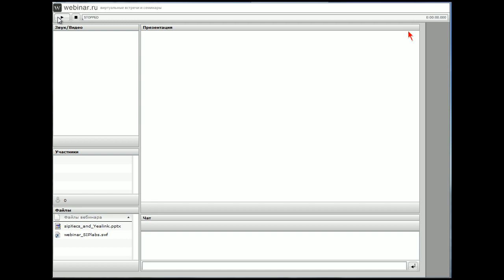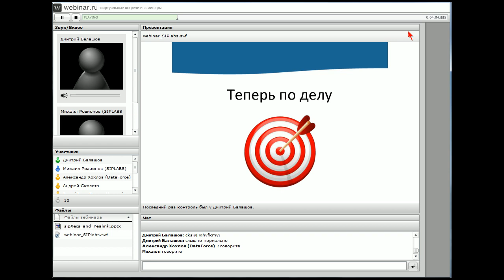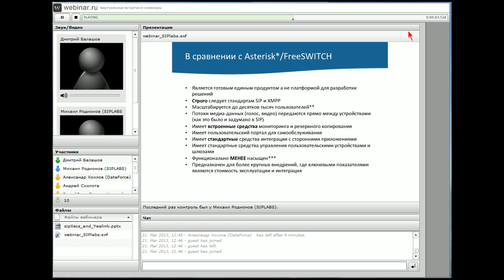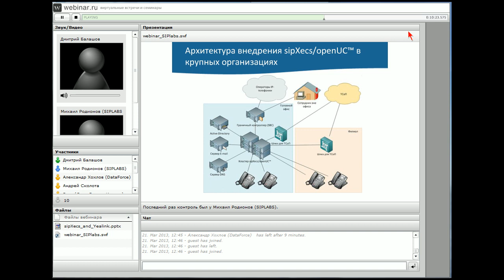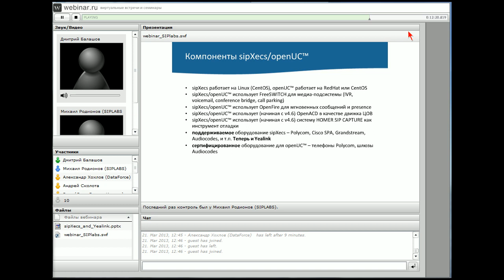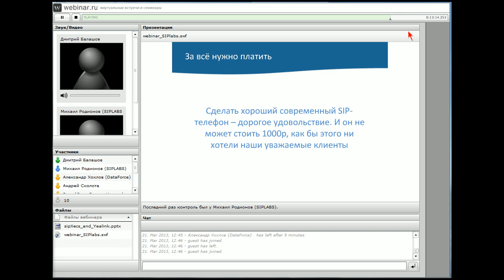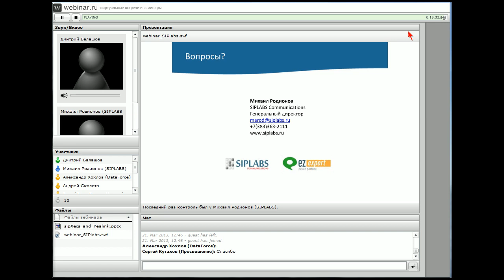2013 - Использование телефонов Yealink в системе sipXecs